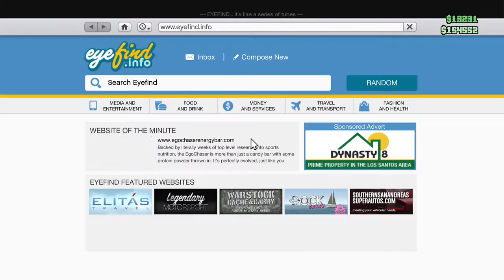Money Missions!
Need cash for the new car man doing some missions -- Watch live